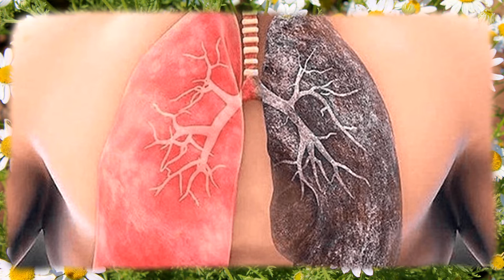10 растений которые очищают легкие. Как легко очистить легкие без затрат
10 растений, которые очищают легкие пока вы спите, работаете или гуляете. Как легко очистить легкие без материальных затрат.
Заболевания дыхательных путей занимают уже «почетное» место в мире среди всех причин смертности, поэтому сохранению здоровья дыхательной системы надо уделять повышенное внимание.
Методы очищения очень разные, потому что организм каждого человека индивидуален, и ему надо подобрать самый подходящий именно для него метод. Мы старались выбирать самые простые и эффективные методики очистки легких, которые не требуют больших материальных затрат и времени.
Живите Здорово!